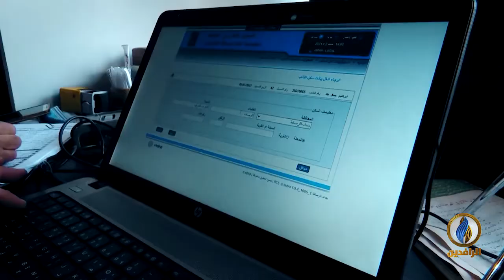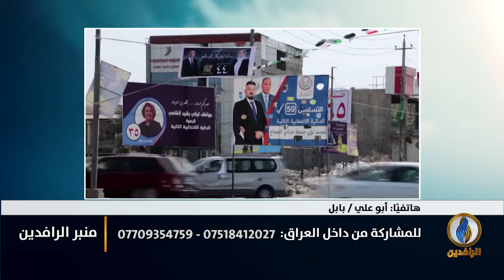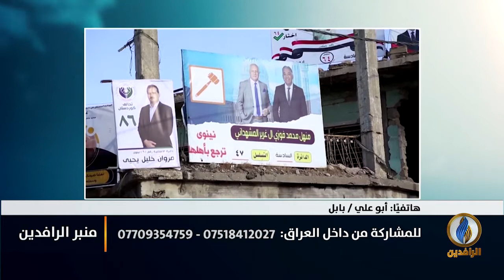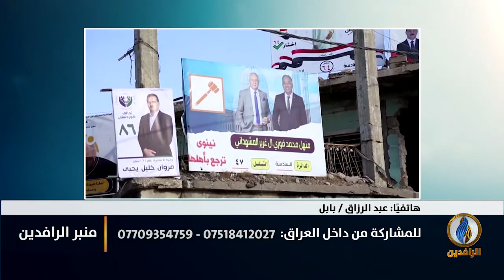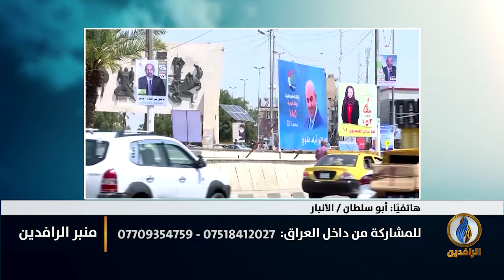منبر_الرافدين | مقاطعة الانتخابات في العراق تؤكد إفلاس الأحزاب